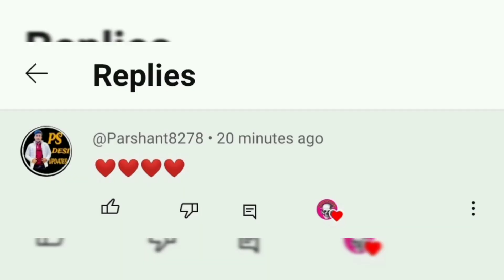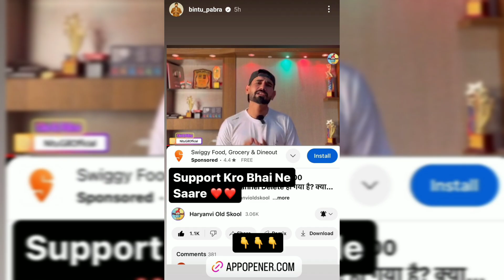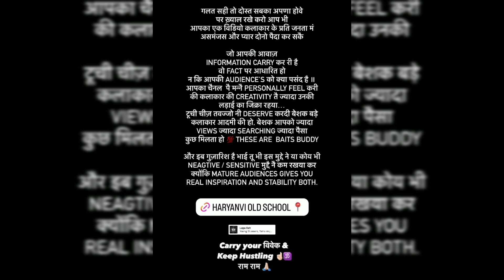Bado Badi Song Delete | Haryanvi Old Skool New Channel | CISF Jawan Why Slapped Kangana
bado badi song delete
bado badi song remove from youtub
haryanvi old skool
haryanvi old skool controversy
dhanda nyoliwala controversy
haryanvi old skool vs dhanda nyoliwala
cisf jawan why slapped Kangana
cisf jawan vs Kangana